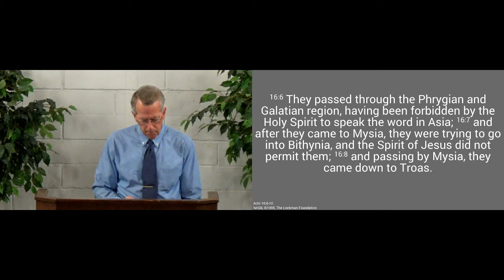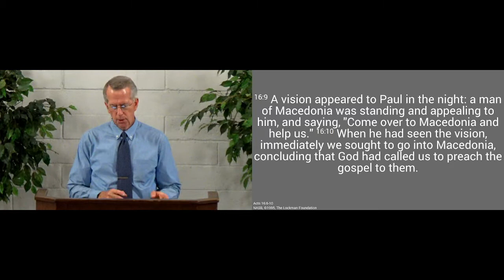210912am - The Spirit's Guidance - Acts 16.6-10